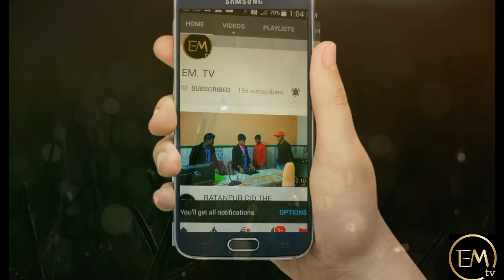CID / Sk Elious M.D ka fighting